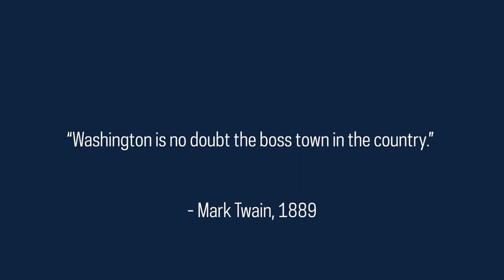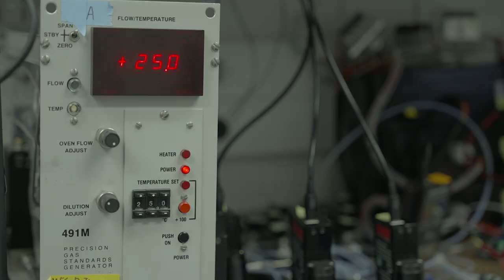Notre Dame in DC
The University of Notre Dame has a vibrant and growing community of graduates and friends working as policymakers and public servants in Washington, D.C. Notre Dame faculty and scholars also make vital contributions to the formulation of evidence-based policies through cutting-edge research and scholarship, and the University plays a unique role in convening key stakeholders with diverse viewpoints for respectful and informed dialogue on some of the most pressing issues facing the U.S. today.

Learn more about Notre Dame's work in our nation's capital at federalrelations.nd.edu.